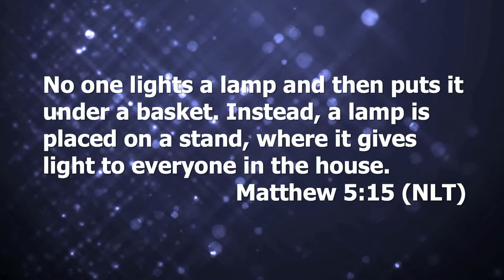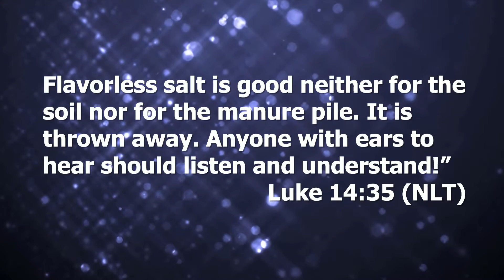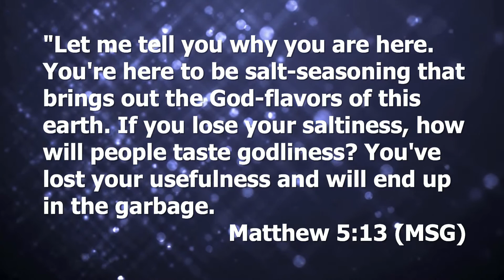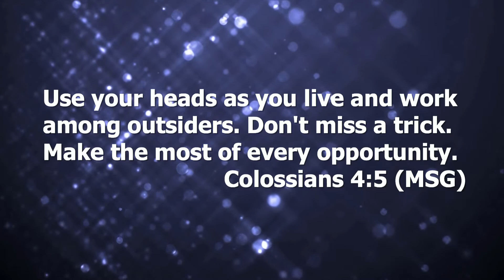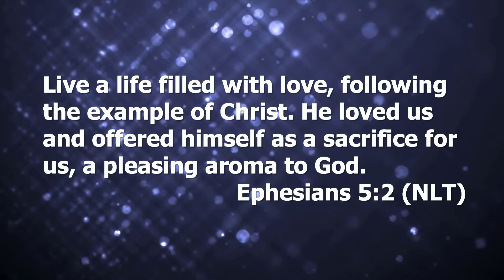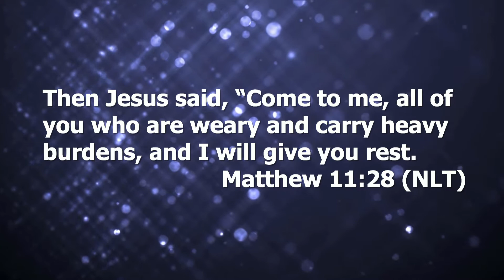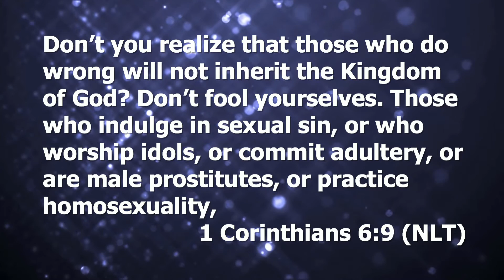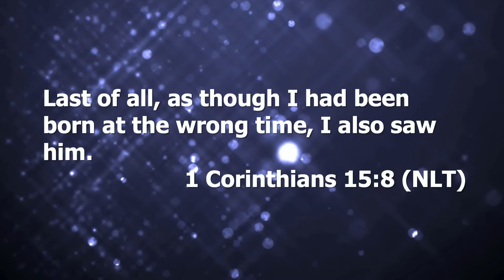Shiny Salt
Pastor Brian Boyer